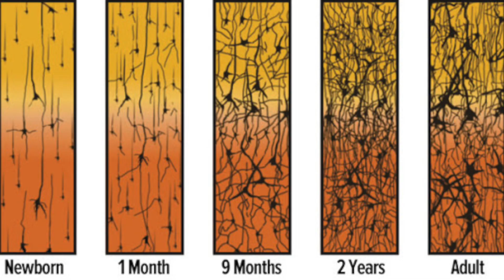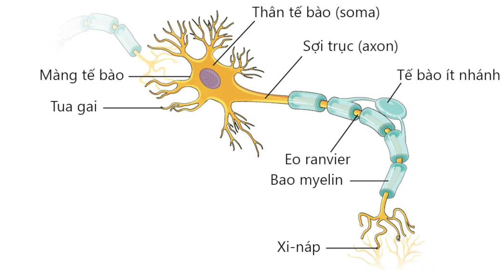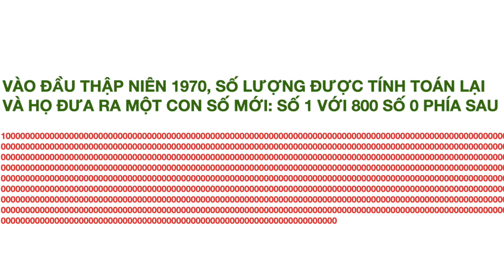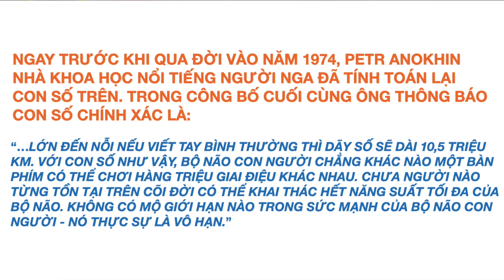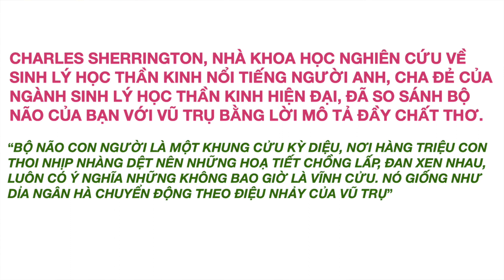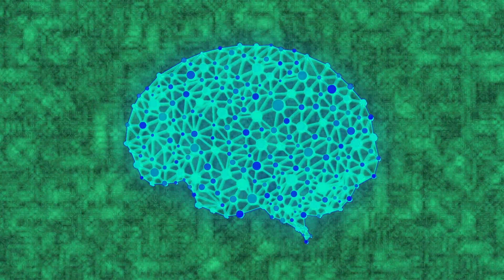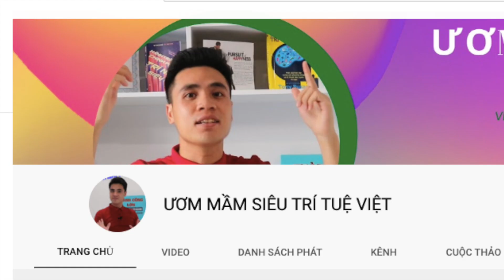VLOG 11: NƠ RON - NHỮNG CON CHÍP SINH HỌC CỦA NÃO BỘ?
Dương được đào tạo, lĩnh hội trực tiếp từ Thầy Dominic O'brien - Ngài đã 8 lần vô địch giải Vô địch Trí Nhớ Thế Giới, vì lý do đó Dương xin phép mở Channel này hy vọng mang đến cho các bạn những thông tin bổ ích nhất về não bộ, từ đó bạn sẽ tối ưu sử dụng chúng để đem đến cuộc sống Hạnh Phúc & Thành Công hơn nữa. Cùng chung tay vì Trí Tuệ Việt Nam được khẳng định mạnh mẽ hơn nữa!
Mọi người có thể cập nhật nhiều thông tin về não bộ hơn ở trang này nhé